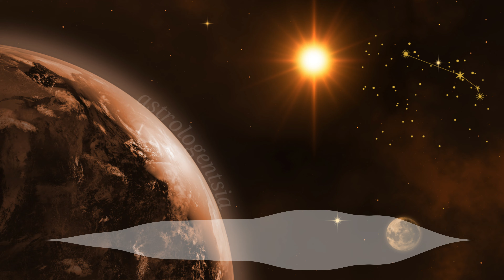Le BELIER comme signe du zodiaque| Sun in ARIES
Vous souhaitez continuer à m'écouter gratuitement et régulièrement ?
Faites-moi un don!